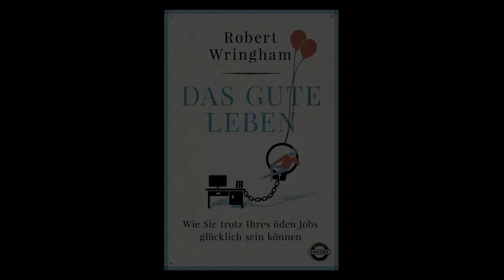Robert Wringham: Das gute Leben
Das gute Leben: Wie Sie trotz Ihres öden Jobs glücklich sein können.

Sie lieben ihren Job? Wunderbar, dann können Sie dieses Buch womöglich ignorieren. Sie lieben ihn wirklich, ganz und gar? Wenn da ein paar Fragezeichen aufleuchten, dann sollten sie dieses Buch lesen. Denn es gibt Hilfestellungen und Anregungen, wie man seine Arbeit mit dem, was Robert Wringham das Gute Leben nennt, kombinieren kann. Und wer weiß, vielleicht finden Sie im Guten Leben ihre Erfüllung.

Die Fortsetzung des Spiegel-Bestsellers "Ich bin raus".